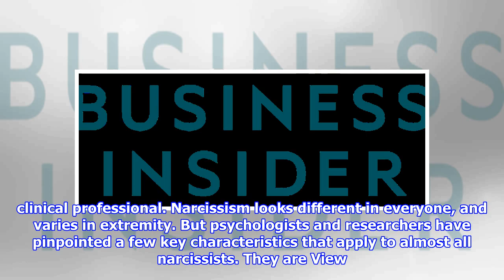Everyone’s a little bit narcissistic, but 5 traits can give true narcissists away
Here are the hallmark traits. Armian Pictures Narcissism looks slightly different in everyone, so leave the diagnosis to clinical professionals. But there are certain common traits among narcissistic individuals. Those traits include a lack of empathy, a need for admiration, and a preoccupation with status. If you think you might be a narcissist — or if you think your boss, best friend, or partner might be one — you could be right. That said, you shouldnt go ahead and label them based on a hunch. Leave the diagnosis to a clinical professional. Narcissism looks different in everyone, and varies in extremity. But psychologists and researchers have pinpointed a few key characteristics that apply to almost all narcissists. They are View As One Page Slides